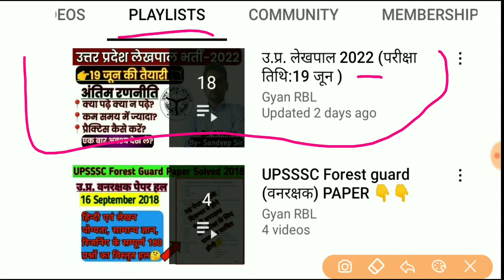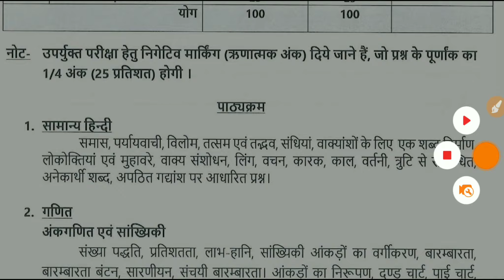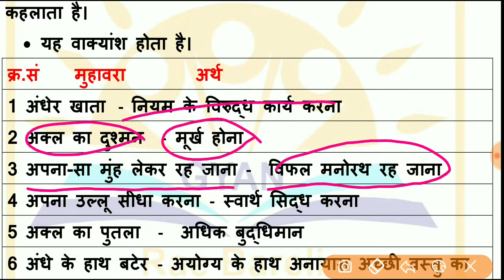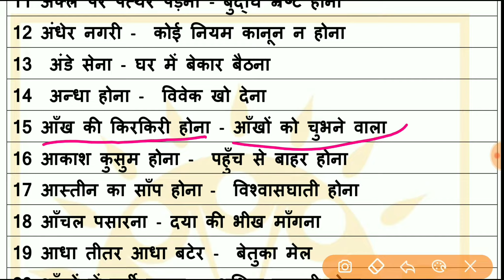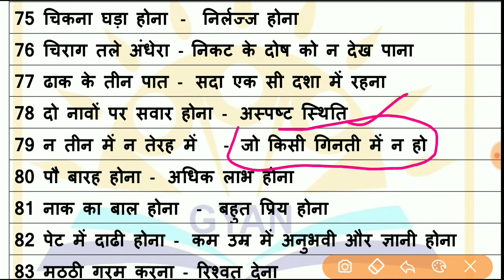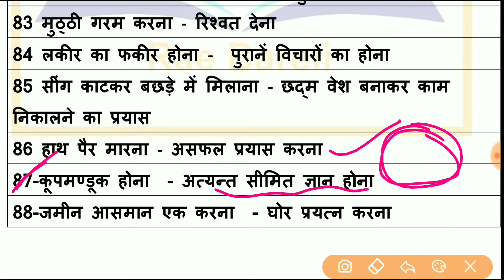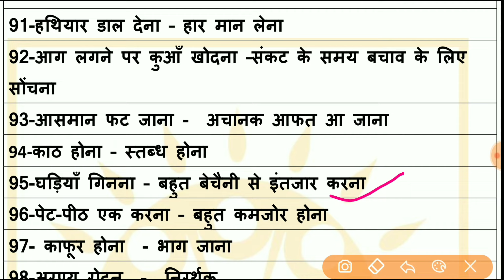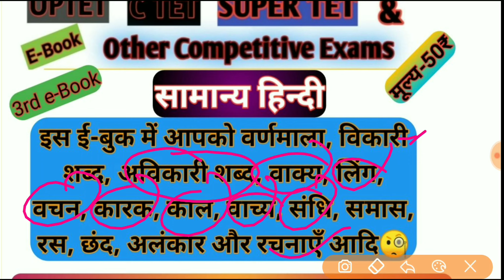उत्तर प्रदेश लेखपाल परीक्षा 19 जून | मुहावरे | लोकोक्ति | सामान्य हिन्दी | Muhaware | Lokoktiyan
How to crack up lekhpal Exam
lekhpal exam kaise pass kare
Lekhpal exam syllabus 2022
up lekhpal exam kaise pass kare